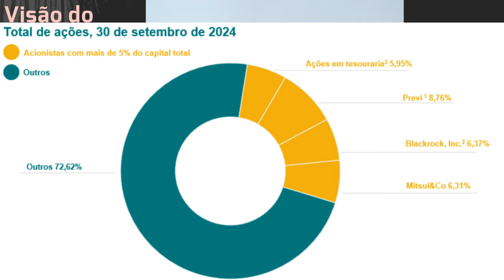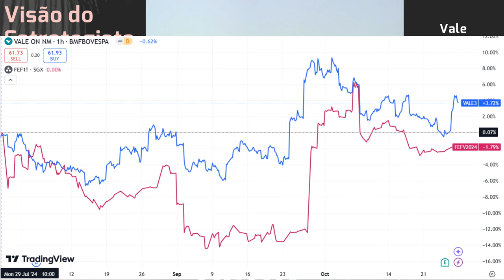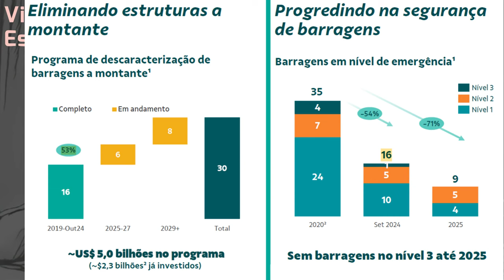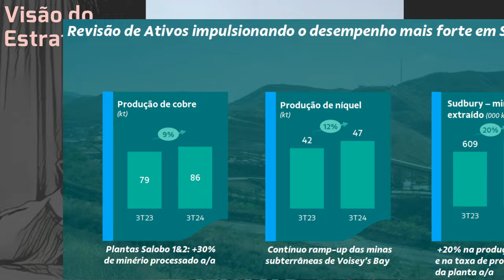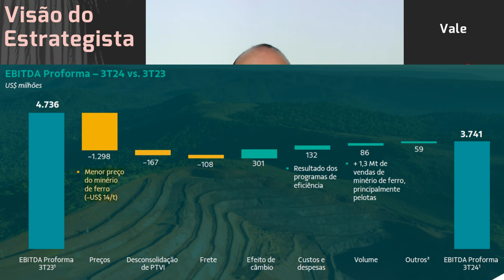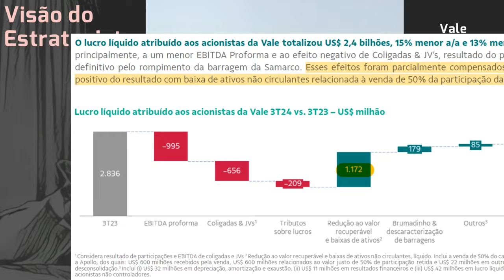26.10.2024 - Visão do Estrategista - Resultados Vale 3T24 - VALE3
Por que você vê diferença do efeito da China na Vale (VALE3) e Minerva (BEEF3)? - Live 253(05/02/24)
O que você achou do investimento da Cosan (CSAN3) na Vale (VALE3)? - Live 184 (10/10/22) - Visão do